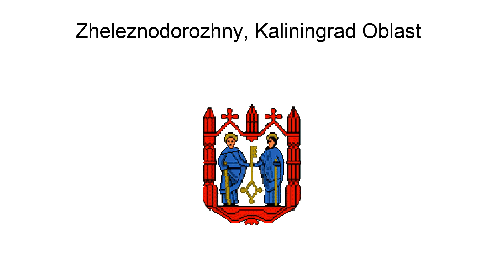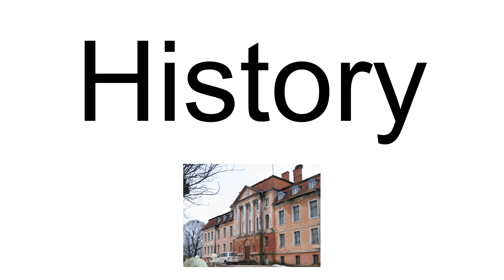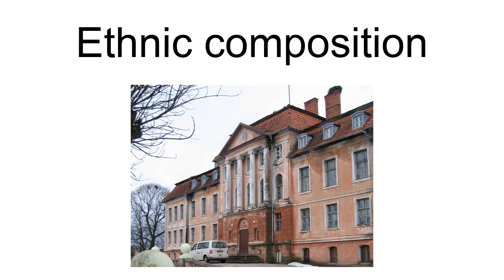Zheleznodorozhny, Kaliningrad Oblast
Zheleznodorozhny (Russian: Железнодоро́жный, lit. railway (town); until 1946 German: Gerdauen; Polish: Gierdawy; Lithuanian: Girdava), is an urban locality (an urban-type settlement) in Pravdinsky District of Kaliningrad Oblast, Russia. It is located 69 km (43 miles) south-east of Kaliningrad, near the border with Poland, and had a population in 2017 of 2,728.